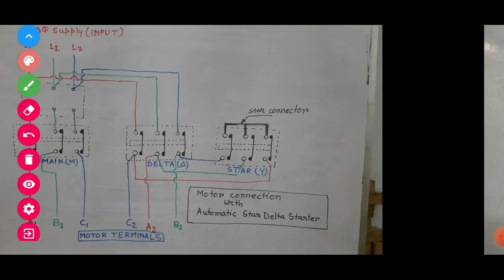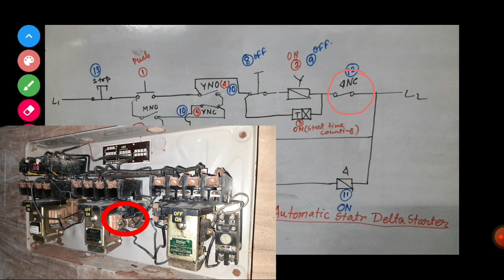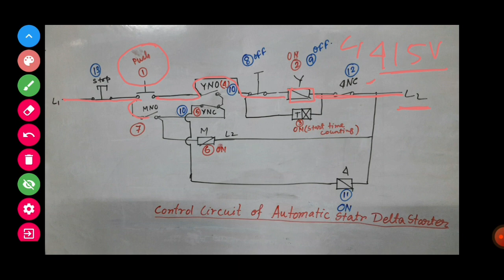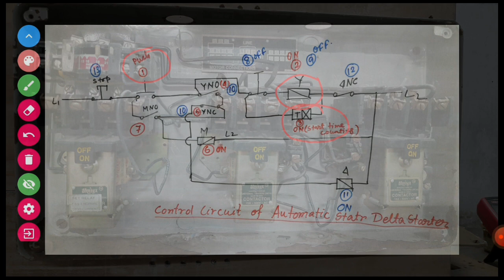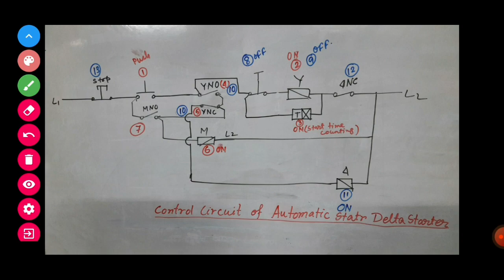Star delta starter।। কানেকশন।। পার্টস।। রিলে কারেন্ট সেটিং